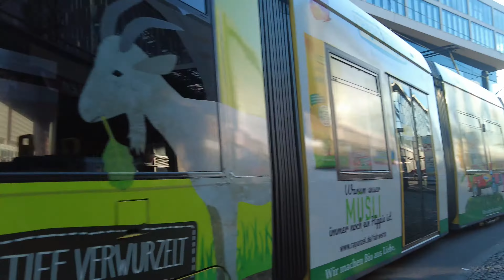Berlin Germany 🇩🇪- Walk Around The Most Famous Place! Berlin 4k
Virtual walking tours around Berlin, Germany & the rest of the world.

Berlin Germany 🇩🇪- Walk Around The Most Famous Place! City Tour 4K | Walking Tour 4K